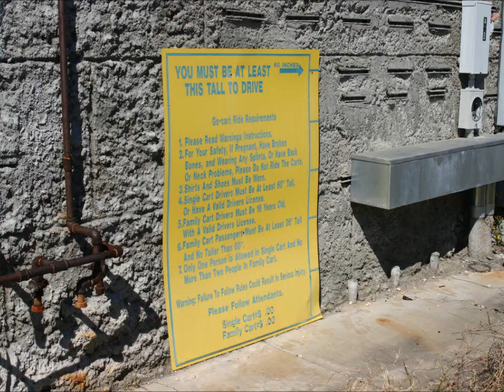Heritage USA photo Slide Show October 2004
Photos of Heritage USA October 2004